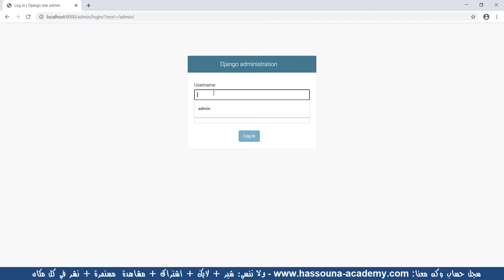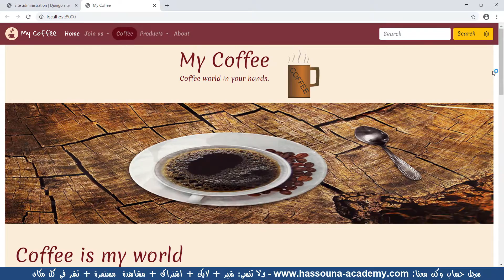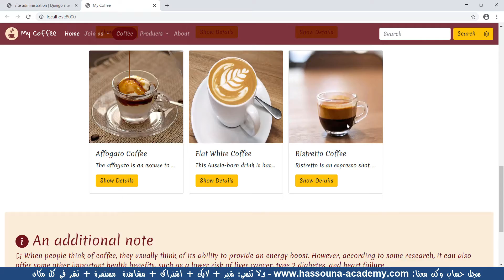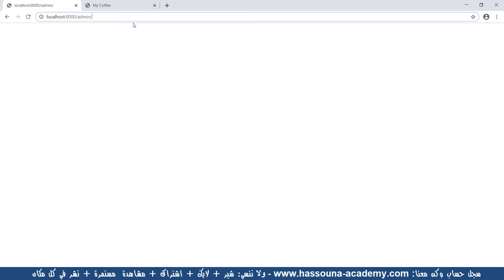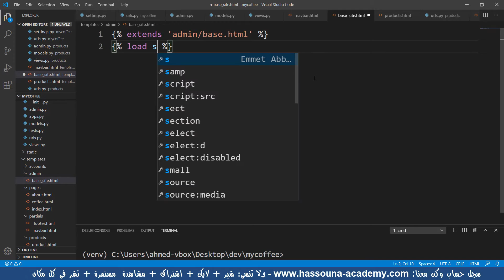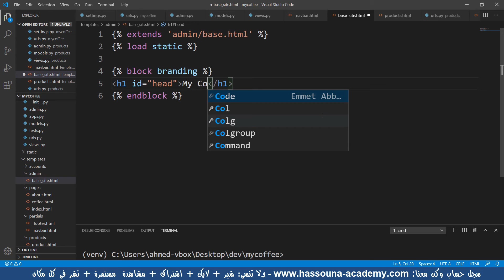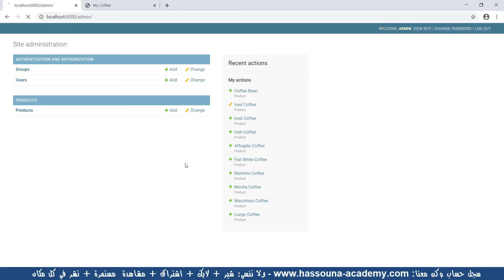جانجو 375 بداية التعديل في ادارة الموقع بايثون python django جانجو